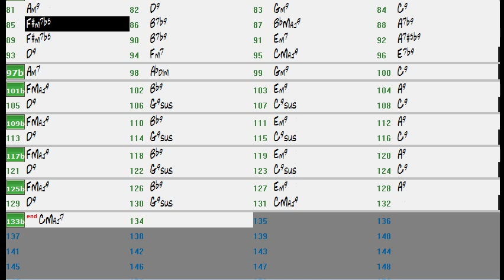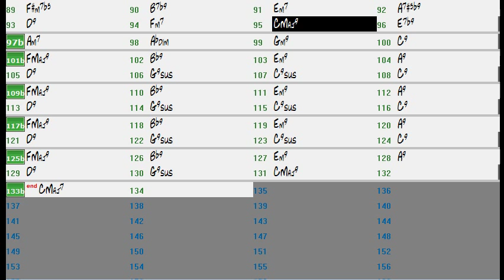Flor de Lis (Djavan) - Backing Track